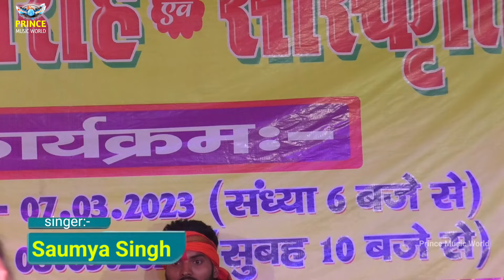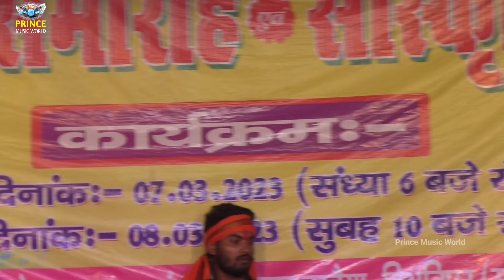Saumya Singh Nonstop Holi Song 2024 || सौम्या सिंह का एक से बढ़कर एक होली गीत 2024 || Holi Jukebox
Prince Music World Presents Saumya Singh Nonstop Holi Song 2024 || सौम्या सिंह का एक से बढ़कर एक होली गीत 2024 || Holi Jukebox
•Singer:- Saumya Singh
•Song:- Holi Jukebox
•Language:- Hindi & Bhojpuri
•Company / Label:- princemusicworld
•Managed By :- Prince
Our Gadgets:-
1. Wireless Mic
2. Gimbal
3. Boya Mic
4. Tripod (Mobile)
5. DJI Pocket 2 ( Back Camera)

Some Tags For This Video:-

 Note:-
Before taking any action in this video. We'll remove it respectly.